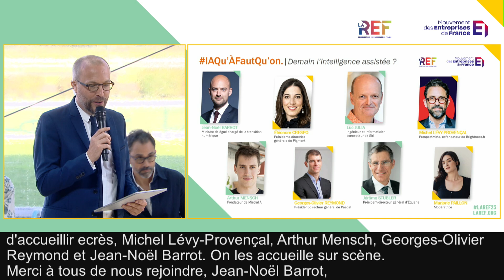LaREF23 | Demain l'intelligence assistée ?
DEBAT.
Les technologies intelligentes - Intelligence Artificielle (IA) ou Machine Learning (ML) - basées sur des données de plus en plus complètes, impliquent de nouveaux enjeux économiques, éthiques et réglementaires. Pourquoi, pour qui et jusqu'où aller ?

Avec :
- Jean Noël Barrot, ministre délégué auprès du ministre de l'Économie, des Finances et de la Souveraineté industrielle et numérique, chargé du Numérique
- Eléonore Crespo, présidente-directrice générale de Pigment
- Luc Julia, ingénieur et informaticien, concepteur de Siri
- Michel Lévy-Provençal, prospectiviste, cofondateur de Brightness.fr
- Arthur Mensch, fondateur de Mistral AI
- Georges-Olivier Reymond, président-directeur général de Pasqal
- Jérôme Stubler, président-directeur général d'Equans

Modératrice : Marjorie Paillon